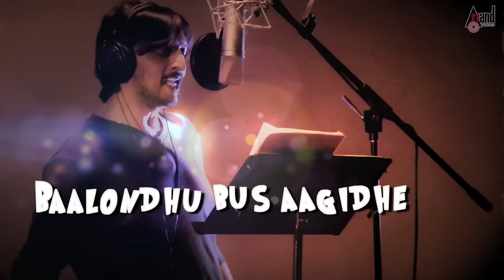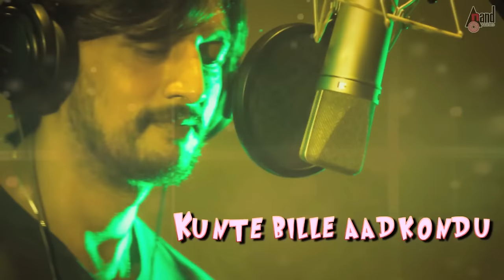Deola Deola By Kichcha Sudeepa | Mandya to Mumbai | Charan Raj | Sanjjanaa Galrani | Rakesh Adiga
Watch the Deola Deola  Lyrical Video Song Sung by Kichcha Sudeepa from the Movei Mandya To Mumbai Starring: Rakesh Adiga, Sadhu Kokila, Sanjjanaa Galrani & Others Exclusive Only On Anand Audio Official Youtube Channel..!!!
Banner: Shree Neela Durga Parameshwari Combines
Film: Mandya To Mumbai
Producer: S. Jyothi Lingam
Director: Vaardhik Joseph
Song Name: Deola Deola Open The Door
Singer: Kichcha Sudeep, Sangeetha Katti
Lyrics: Vaardhik Joseph
Starcast: Rakesh Adiga, Sadhu Kokila, Sanjjanaa Galrani
Record Label: AANAND AUDIO VIDEO
To Listen On Your Favorite Music Streaming Platform